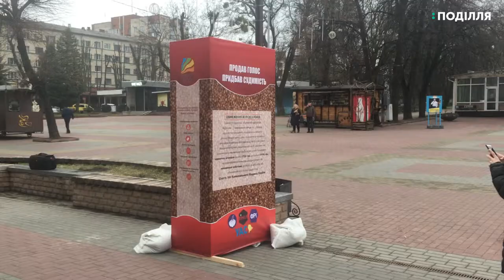Інформаційни стенд у вигляді пачки з-під гречки встановили у Хмельницькому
Інформаційний банер у вигляді пачки з-під гречки встановили сьогодні на площі поблизу кінотеатру імені Тараса Шевченка у рамках акції «Доброчесні вибори».
За словами члена Молодіжної громадської ради при міському управлінні молоді та спорту Дмитра Кота – Хмельницький став другим містом після Києва, де встановили такий стенд.